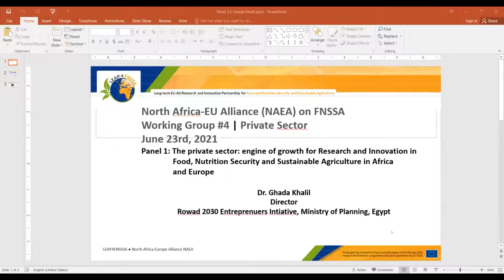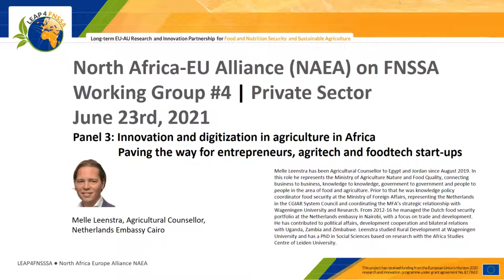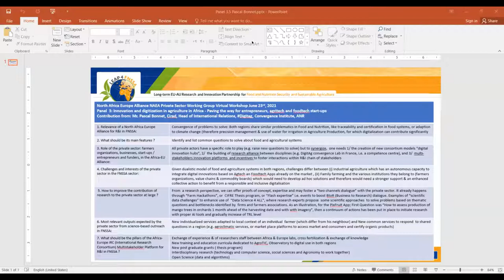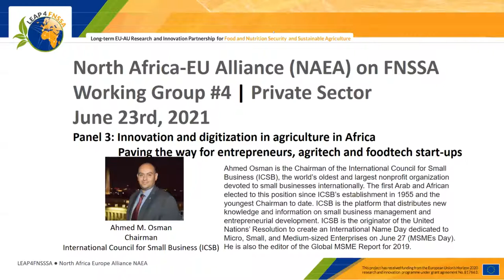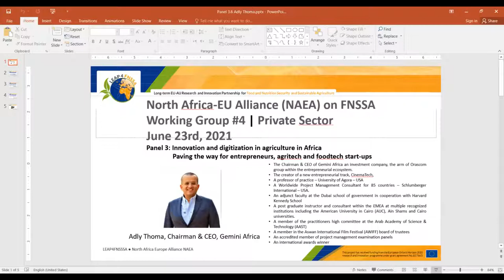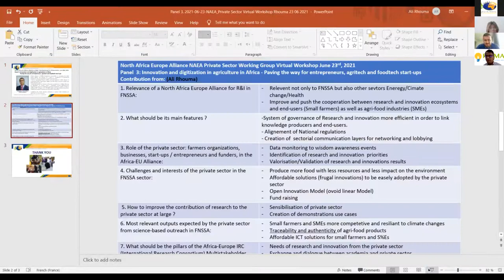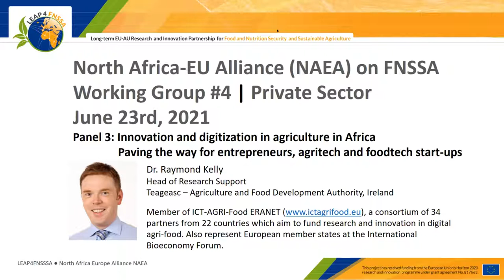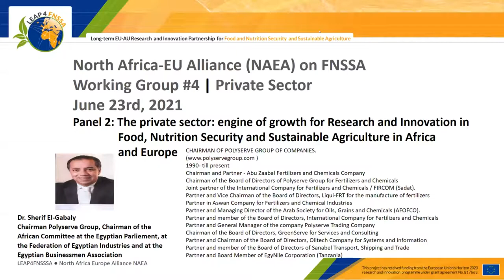The NAEA Private Sector Working Group | Panel 3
Panel e | This workshop discussed the African and European stakeholders, entrepreneurs, innovators, and farming communities needs and expectations, together with the funding opportunities, for an improved cooperation within the design and implementation of FNSSA projects.